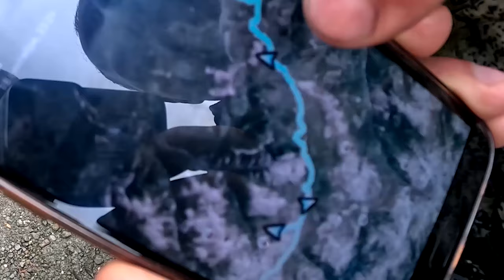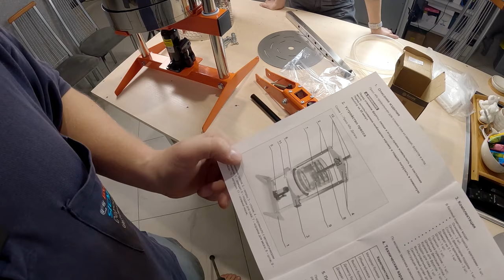Где посмотреть настоящий Алтай? Ашпогачское озеро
Ашпагачское озёро, на которое мы сегодня держим путь – одно из красивейших мест Горного Алтая. Из-за своей труднодоступности оно малопосещаемо, я бы сказал не посещаемое вовсе этому свидетельствуют наши находки на озере, все будет в видео. Вероятность встретить там людей очень мала. Находятся озёра на высоте 1950 м. над уровнем моря. Чистейшая вода так и манит погрузить в неё тело. Купание в горных реках и озёрах освобождает голову от ненужного хлама, доставляет истинное наслаждение. В одном из озёр водится рыба пелядь, рыбакам – удовольствие, сочувствующим – ужин. Ну и главное с озера открывается вид на корону Альбагана! Напишите, понравился ли Вам такой формат видео и стоит ли делать такое еще?

Купил самостоятельно, поэтому ERID  саморекламы: - 2VtzqwNwidn.